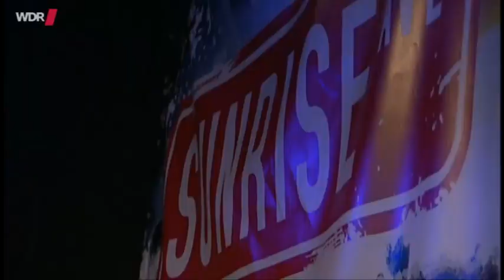Sunrise Avenue - Only